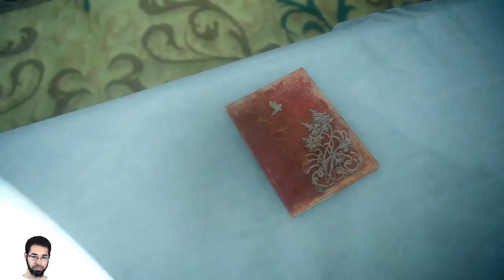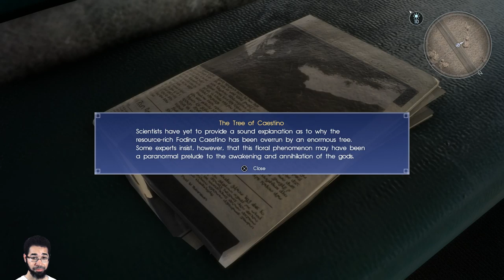Let's Play: Final Fantasy 15 - Part 8